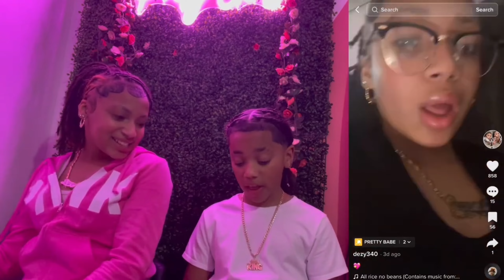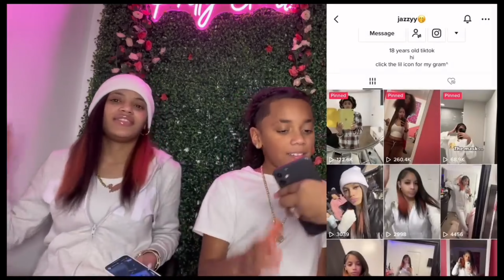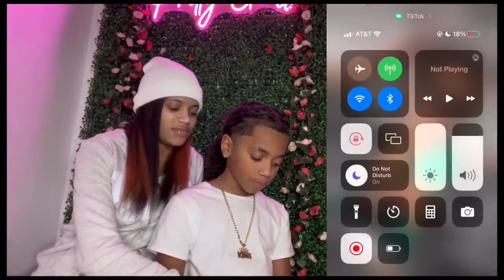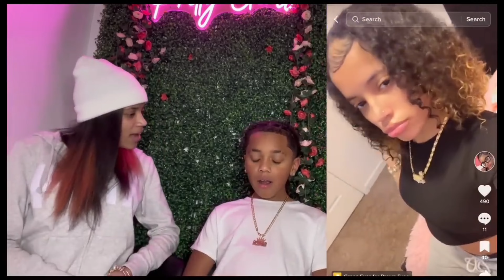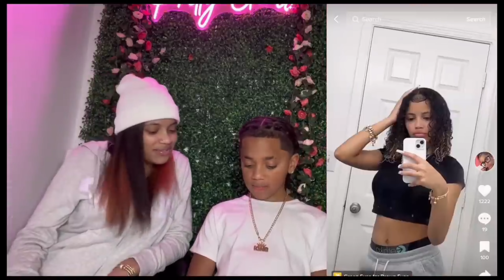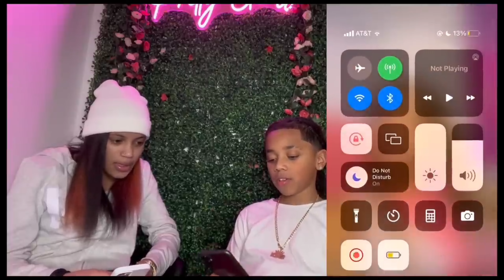KD REACTS TO JAZZY AND DEZY 2023 TIKTOKS *Funny must watch*😂